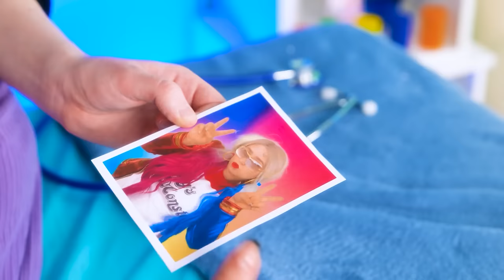Pomni is pregnant with Jax's baby?! The Amazing Digital Circus Hospital pregnancy hacks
🌈✨ Welcome to the heartwarming world of Ragatha, the extraordinary nurse at the Amazing Digital Circus Hospital, where every pregnancy journey is a unique adventure! 🎪🤰 With her boundless creativity and kindness, Ragatha is here to assist expectant moms, offering a personalized touch to address their individual needs. 💖👩‍⚕️

🤱 Ragatha's Magical Approach to Pregnancy:
In this enchanting tale, Ragatha showcases her incredible life hacks for pregnant women, pregnancy crafts for top expectant moms, and introduces innovative gadgets to make their lives a breeze. She's a beautiful, smart nurse dedicated to ensuring the comfort of every expectant mom! 🌟🤗

👶 Jax's Grand Arrival:
Witness the joyous moment as Ragatha assists in bringing baby Jax into the world, making new parents Pomni and Jax ecstatic with happiness! 🍼👨‍👩‍👦

📱 TikTok-Inspired Hacks for Moms-to-Be:
Discover the best life hacks from TikTok that Ragatha employs to make life easier for pregnant ladies, from Pomni to Ember and even Marge Simpson! 📲🌟

🍭 Candy Recipes and Fun Games:
Ragatha doesn't stop there – she shares the best candy recipes for the children of her pregnant patients and engages in fun games to relax the little ones. 🍬🎮

👶 Gadgets for Relaxation:
Explore the top gadgets recommended by Ragatha to relax and calm Ember's and Wade's super-active children. She knows just what's needed for a serene atmosphere! 🛀🚼

🎨 Creative Crafts for Every Child:
Immerse yourself in the world of creative crafts tailored for Marge Simpson's son and other children, making learning a delightful and engaging experience! 🎭✂️

Join your favorite cartoon characters on this amazing adventure and learn fun tips for parents and their future children! 🚀👧👦

Get ready for an extraordinary journey with Ragatha from The Amazing Digital Circus! 🌈👶✨